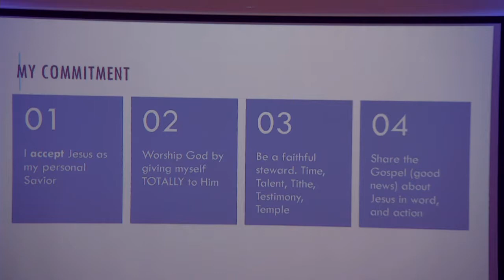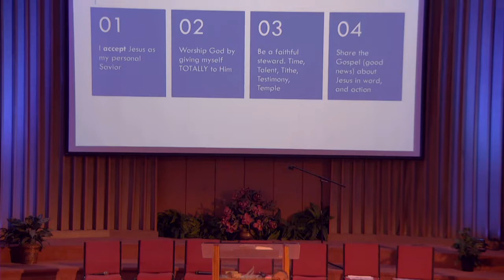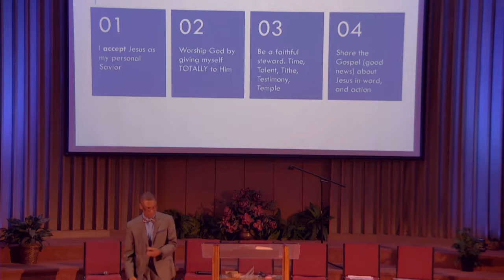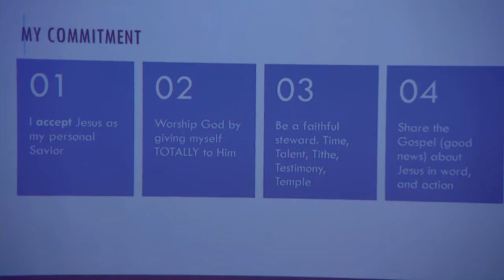2019-07-06 Worship Sermon, Southern Screamer, Pastor Michael Smith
First Seventh-day Adventist Church of Tulsa, OK